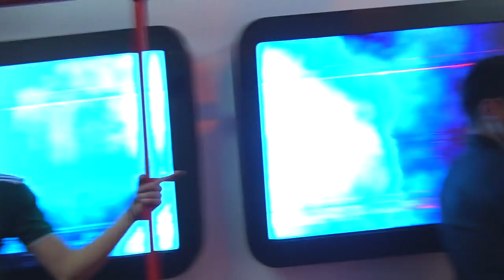Miguel Cámara en la experiencia Predator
El legendario calzado de adidas está de regreso. Acompañen a Miguel Cámara a descubrir los letales Predator.